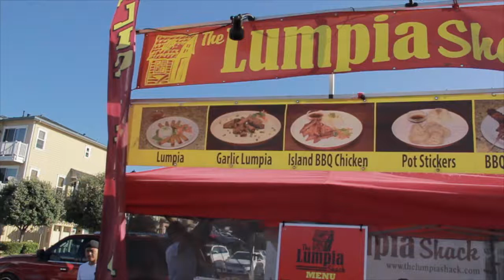lumpia shack 2017 Benicia Car Show